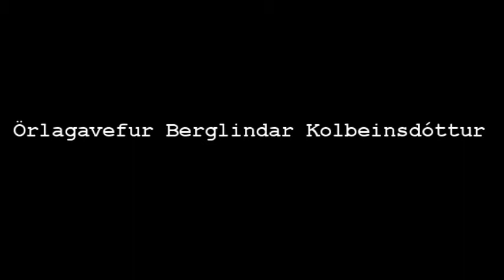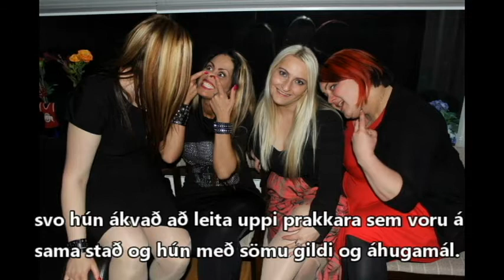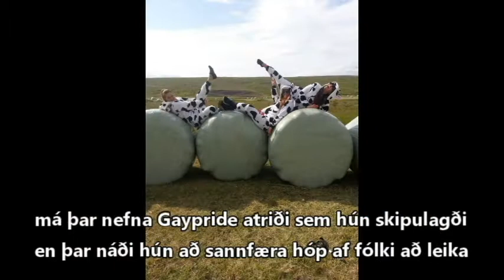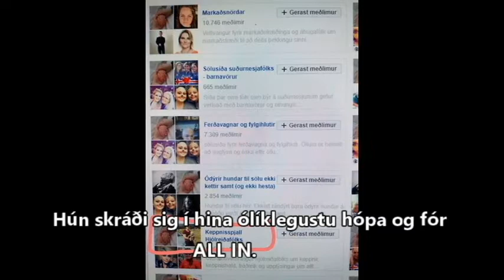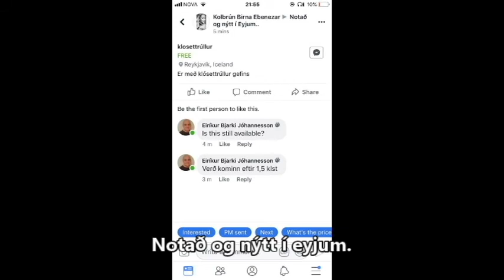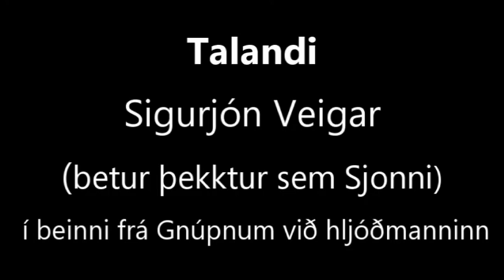Berglind Kolbeinsdóttir - Begga Kol 40.ára